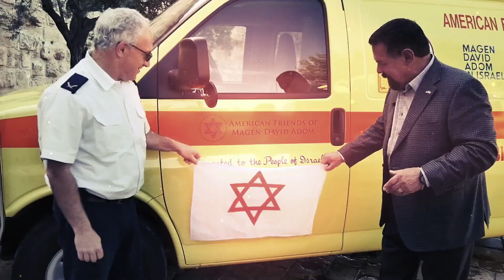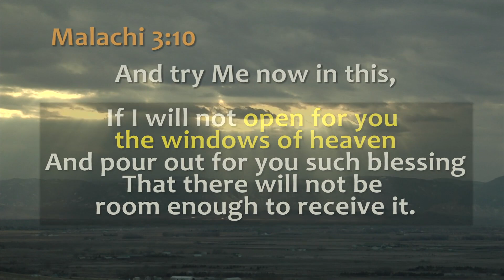How To Access An Open Heaven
Do you know how to access open heaven? In this episode of Larry Huch Ministries, we learn what the Feast of Sukkot is all about and what it means to Christians.